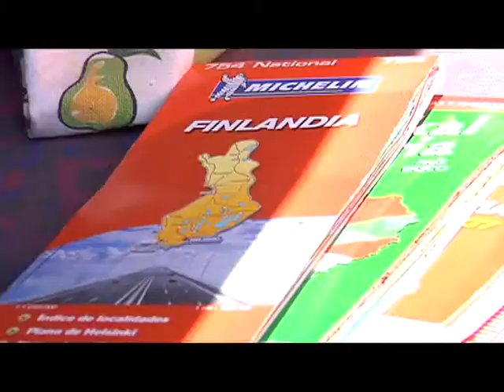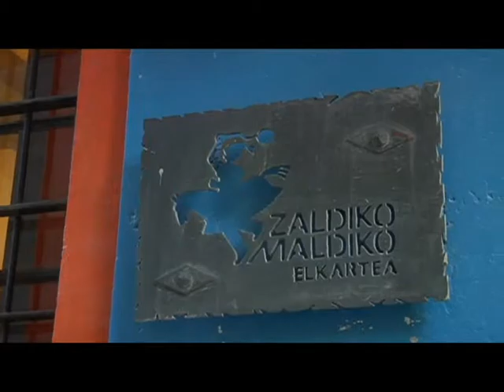Luzia Goñi lucia goñi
Video de Lucia Goñi